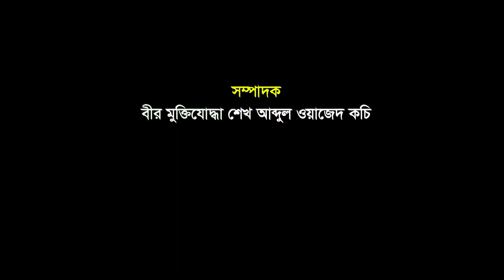শ্যামনগর উপকূলে বহিরাগত মৌ খামারীদের নিয়ে স্থানীদের মাঝে উদ্বেগ-উৎকণ্ঠা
করোনো ভাইরাসের সংক্রমণ রোধে যখন সর্বত্র তোড়জোড় চলছে, তখন শ্যামনগর উপকূলে বহিরাগত মৌ খামারীদের নিয়ে স্থানীদের মাঝে দেখা দিয়েছে উদ্বেগ-উৎকণ্ঠা।
কোয়ারেন্টাইনের শর্ত না মেনে স্থানীয় বাজারসহ সর্বত্র ঘোরাফেরা করায় এ অবস্থার সৃষ্টি হয়েছে।
স্থানীয়দের দাবি, তাদের ১৪ দিন কোয়ারেন্টাইনে রাখা হোক।